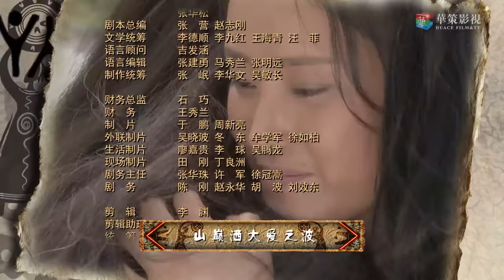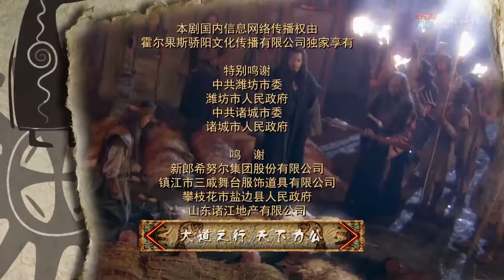【神话古装剧】《帝王传奇》第13集 | 远古英雄历经重重磨难成就伟业的动人故事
导演：吴子牛
主演：宗峰岩，赵文瑄，杨梓铎，黑子，修庆，沈傲君
《帝王传奇》以远古帝王大舜传奇曲折的一生为主线，讲述了尧、舜、禹三代历经磨难、治理水患，为民造福、成就伟业的故事 。大舜是四千六百多年前的上古英雄，由于他“至孝”的名声，和耕作、渔猎、制陶等方面的卓越才能，以及人品、人格的独特魅力，被华夏首领唐尧看中，将娥皇和女英两个女儿嫁给大舜。大舜不负圣命初展才华，他治理华夏、东夷流血争夺的妫汭之地，使其一年成聚，两年成邑，三年建都，成为双方的贸易中心。当时天下洪水泛滥，四凶作乱，身为摄政王的大舜杀了治水不力带头谋反的鲧，然后启用鲧的儿子禹继续治水，终于降服了水患，发展了经济。大舜在政治上以德治国，修订立法，建立五刑，使民族融和，天下和谐。最终，一统天下的大舜将帝位禅让给禹而不是自己的儿子商均，成为历史上伟大的帝王和原始民主制度的楷模。